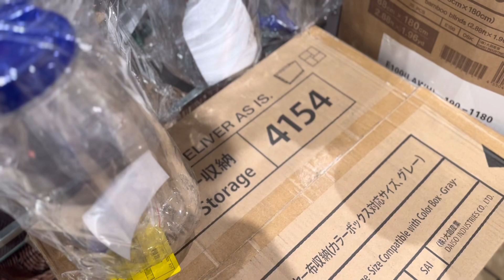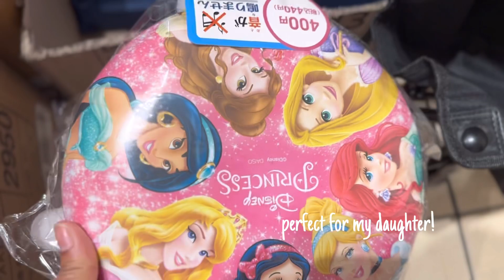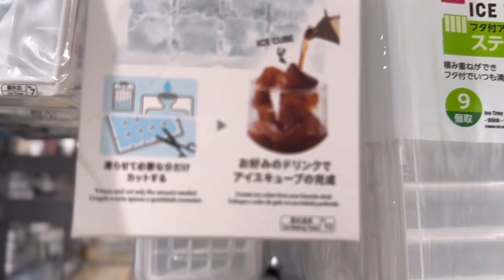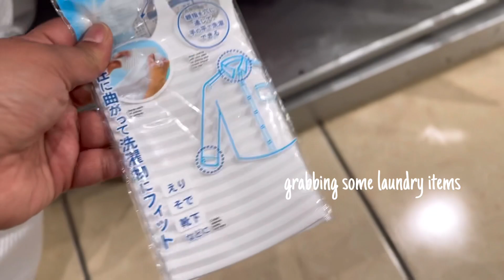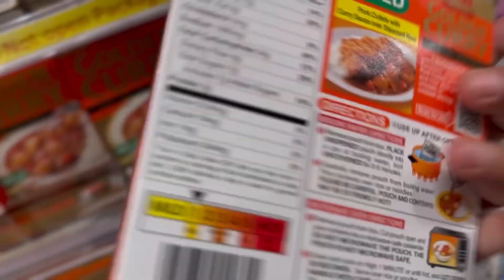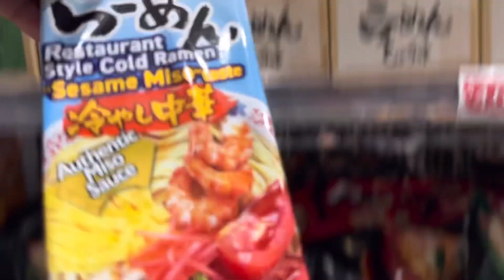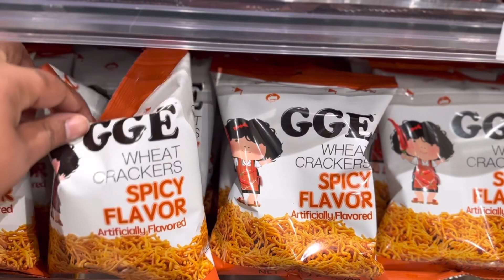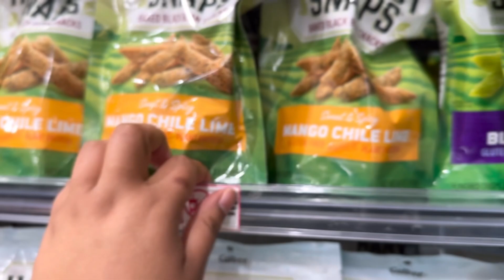ASMR vlog | Shop with us at Daiso!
Todays Shop with us is 13 minutes long! We shop at Daiso for some random items! Hope this asmr shop with us vlog helps! 💖✨

This helps Fog City ASMR reach more people and it lets ME know you liked it. At the end of the month i will do a May compilation of all the mini shop with us vlogs. 💕💕